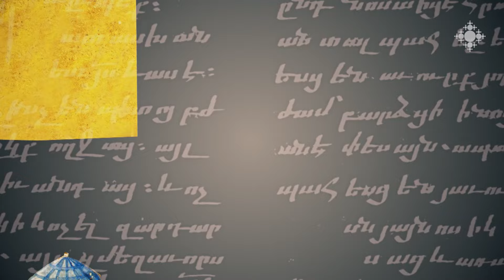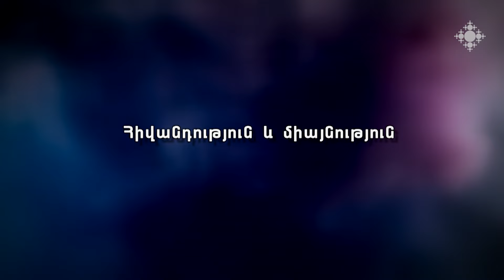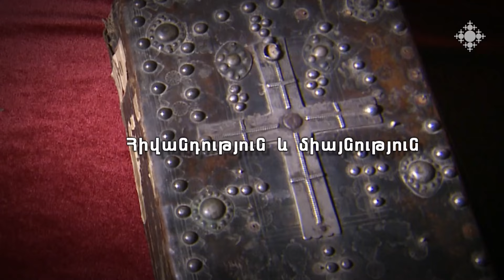Հիվանդություն եւ միայնություն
Ծննդից մինչեւ մահ մարդուն բնորոշ է հիվանդությունը և սա պետք չէ բացատրել մեղքերով, կամ Աստծուն մոտենալու միտումով։ Հիսուսը բժշկում էր, որովհետեւ ուզում էր մարդկանց առողջ տեսնել, ամբողջական, երջանիկ տեսնել։ Սերն է, որ մարդուն մոտեցնում է Աստծուն, ոչ թե հիվանդությունը։ Սերն է, որ մարդուն փրկում է։ Ոչ աղոթքը և ոչ էլ սրբերի դուռը գնալը երաշխիք չէ բժշկման։ Աստված ցավազրկող չէ։ Աստված եթե ցավազրկող լիներ, կցավազրկեր իր որդու տառապանքները։ Ի՞նչ եք կարծում Հիսուսն ինչո՞ւ տառապեց։

Illness and loneliness

From birth to death, illness is characteristic of a person, and this should not be explained by sins or the tendency to approach God. Jesus healed because he wanted to see people healthy, complete and happy. It is love that brings a person closer to God, not illness. It is love that saves a person. Neither prayer nor going to the door of saints is a guarantee of healing. God is not a pain reliever. If God was a pain reliever, he would relieve the suffering of his son. Why do you think Jesus suffered?